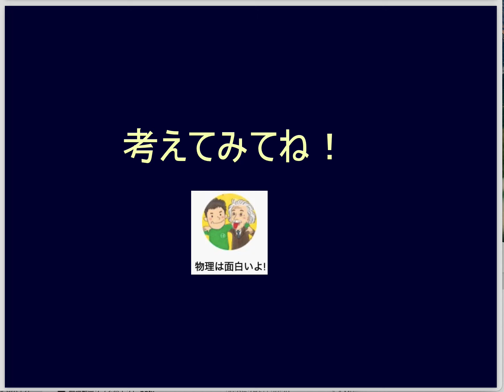デモ実験４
大学の講義の初めにするデモ実験です。物理は数学とは違って自然科学ですから、実際の物理現象を体験するのがいいのです。